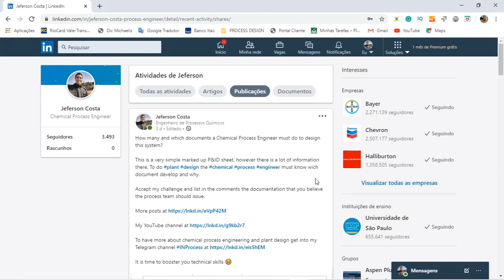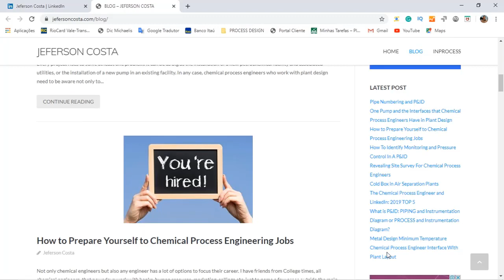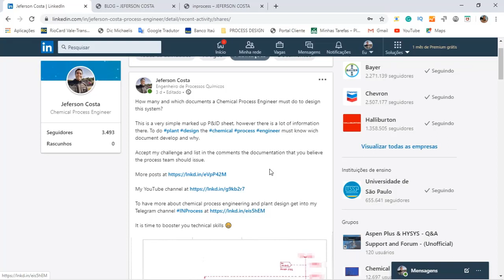Other Engineering Documents and LinkedIn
Hi, my name is Jeferson Costa, I work as a chemical process engineer in plant design since 2007 and since 2018 I have been sharing my expertise in the industrial process on LinkedIn.

In this series, I will tell you some of the engineering documents that every chemical process engineer must know to develop plant design.

You will get familiar with timesheet control, document list, engineering memorandum, process flow diagram (pfd), line list, instrument list, piping and instrumentation diagram (P&ID) and tie in list.